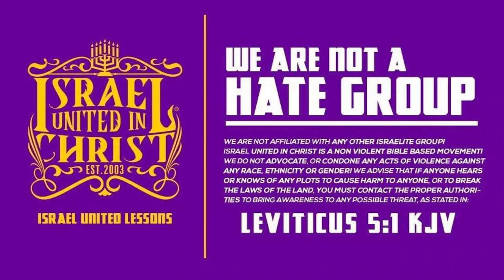We Must Be The Example You Want To See